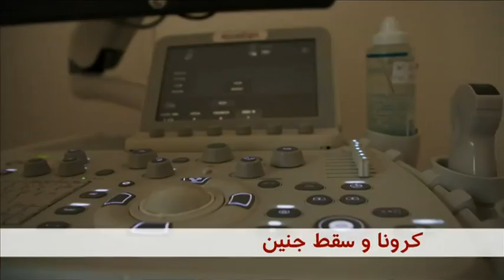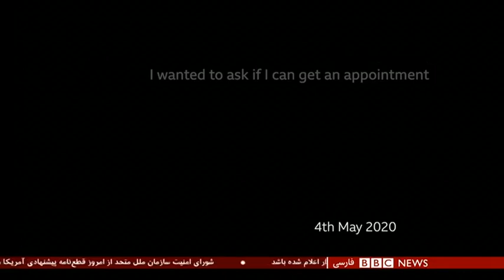اخبار ساعت شش عصر- چهارشنبه ۴ تیر